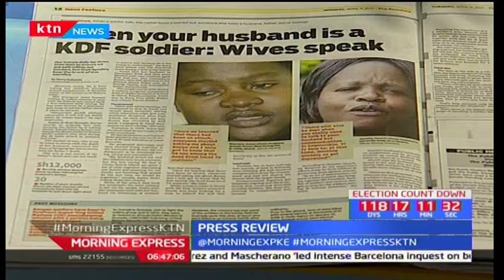High Court judge Aggrery Muchelule makes ruling against deadbeat dads to pay up